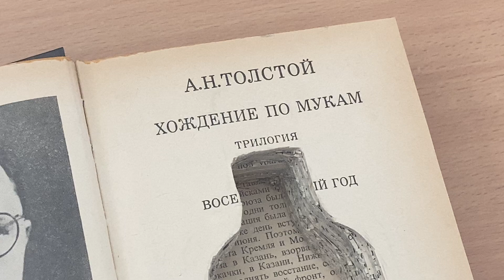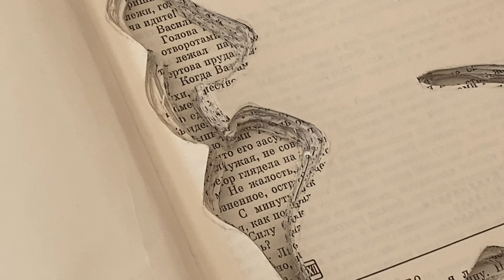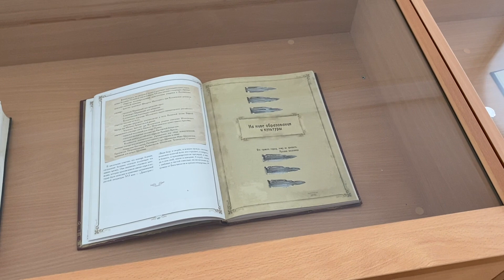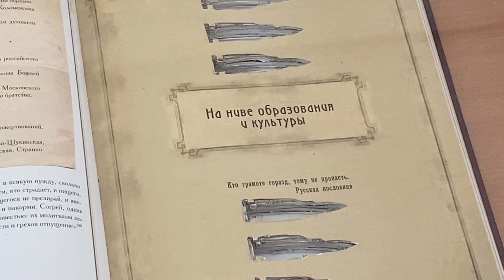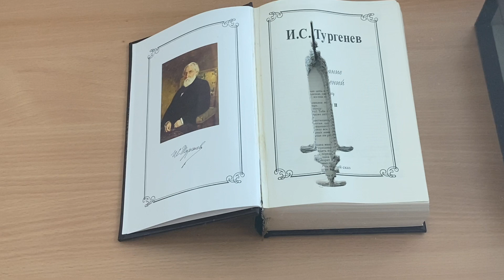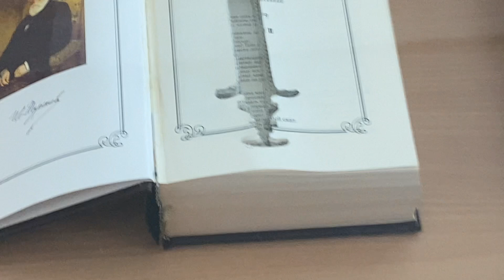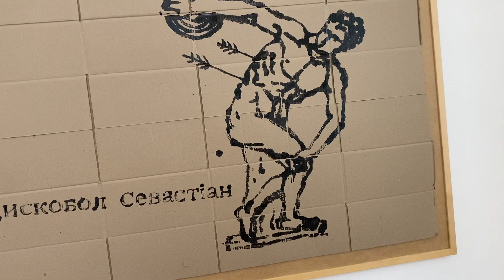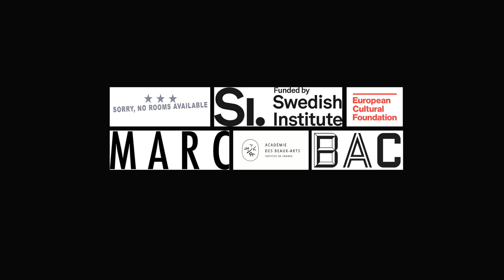Viktor Pokydanets – skhovkarton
KINDLING – REFORM –

Residences Sorry No Rooms Available / Baltic Art Center / Milvus Artistic Research Center

Transcarpathian Regional Art Museum named after Y. Bokshay

April 20 - May 9, Zhupanatska Square 3, Uzhgorod

Curators: Alex Fisher - Petro Ryaska

The personal exhibition “hidcarton” (hidden cardboard, original name: skhovkarton) presents two new series of work by Viktor Pokydanets. The show includes works from the titular series of cardboards and ros. lit. The presented art has been created by Pokydanets at the residence of Sorry No Rooms Available.

“ros. lit”, Viktor’s cultural book vandalism, is his reaction to the life he lived in a country that can be described as a disguised iceberg of Soviet Russian nationalism – an iceberg which, since 1991, began to slowly emerge from under the cold water of ‘brotherhood.’ From 2014 and after 2022, Russia stopped masking the fascion of its national culture – as a consequence of which Viktor was forced to leave his native home in order to save his life and the life of his family members. Pokydanets’ subjective “book instruction” for language reform is presented visually in response to the war started by Russia against Ukraine.

V. Pokydanets invited Uzhhorod artist Ruslan Tremba to participate in three works in the “ros lit” series to produce.

Pokydanets’ cardboards exemplify several features of his artistic practice. Works in the painting series disrupt the authority of an academic style by extending this style to cardboard—a material that is often perceived as being disposable. Further, in true Pokydanets fashion, the works draw on a range of references, including pop culture, agitprop, and suprematism. The series demonstrates the ease with which what is ‘formal’ can become ‘informal’, and vice versa.

During the project, discussions about the role of contemporary art in social reforms will be raised. Pokydanets’ works make evident that, to engage in reform, one should reckon with the complexities of what happened before—the methods and motifs that were once influential. This series also suggests that ‘upcycling’ is key to effective reform; that materials which are usually put in the trash can instead be used in a different way, even transformed into a surface for expression.

Viktor Pokydanets’ residence and exhibition are part of the project Kindling – Reform program organized by Sorry No Rooms Available with Baltic Art Center and Milvus Artistic Research Center. The project is supported by the Swedish Institute, European Cultural Foundation, and The beaux-arts Academy in Paris.

Video Petro Ryaska